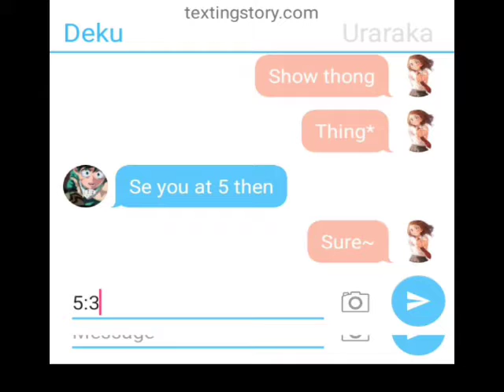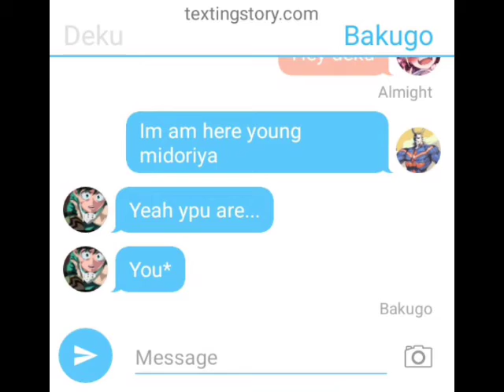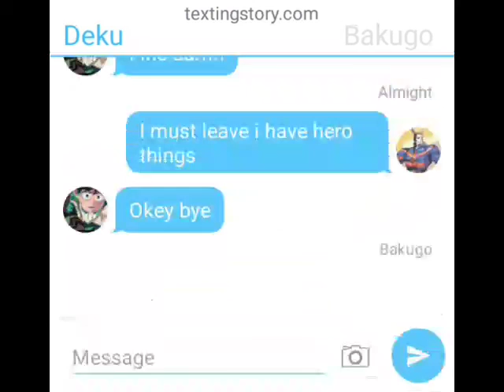Deku and the gang just a normal chat